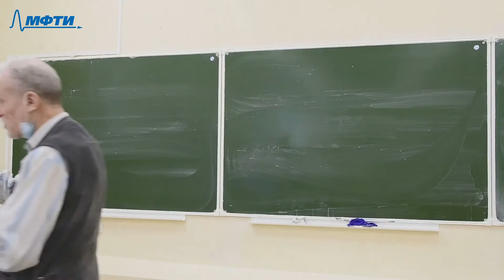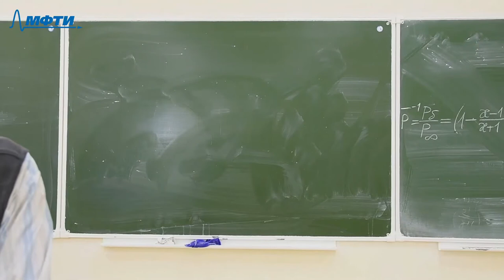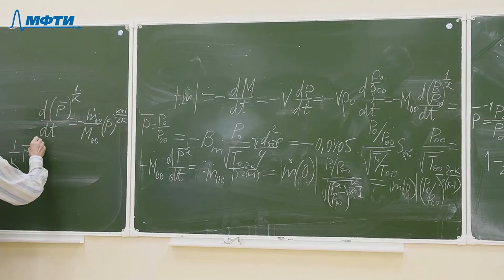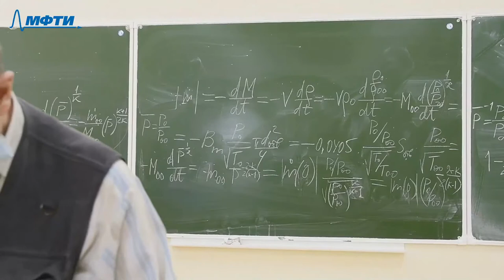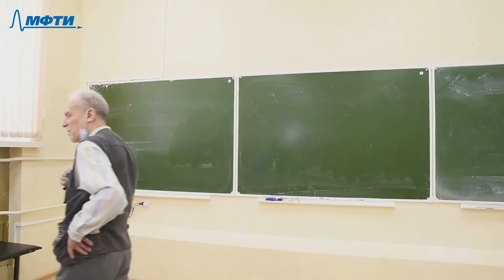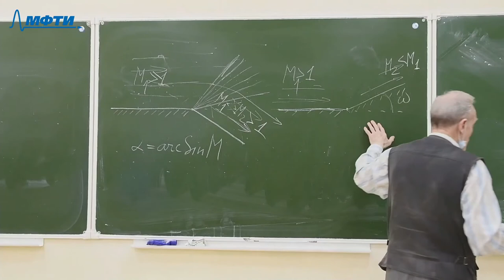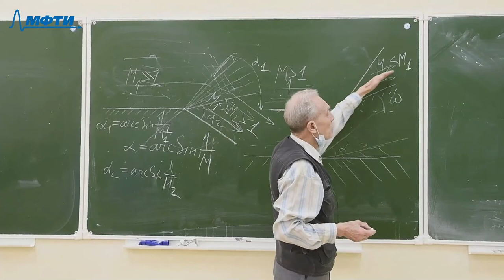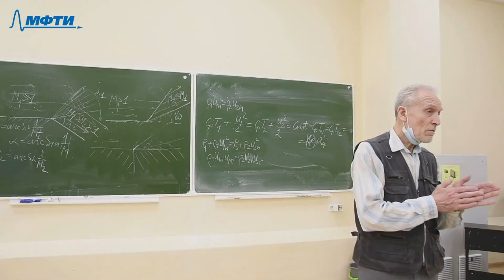Введение в механику сплошных сред: гидрогазодинамика, Вознесенский. Э. Н. 27.03.2021г.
Описание занятия: Начало газовой динамики

Предмет: Введение в механику сплошных сред: гидрогазодинамика
Тип занятия: Семинар
Преподаватель: Вознесенский Эрих Николаевич
Физтех-школы:

Таймкоды: